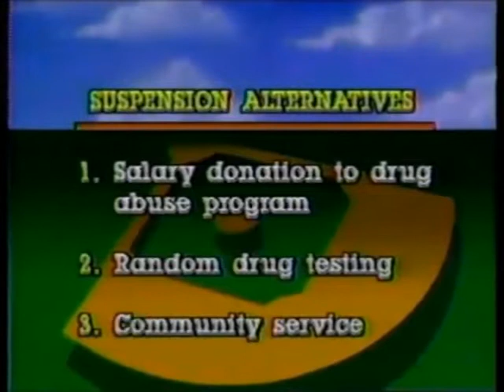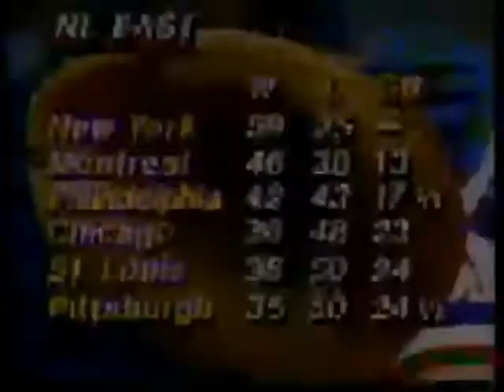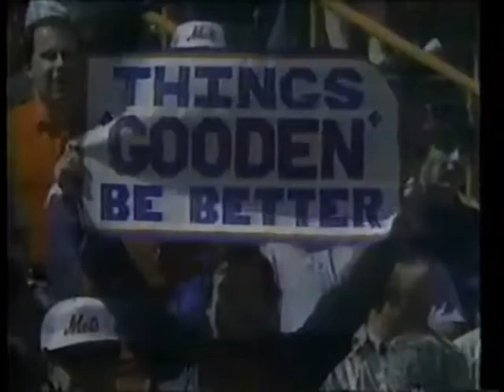1986 mets newsclips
This is a compilation of some newsclips, in rough but not exact sequence, from 1986.